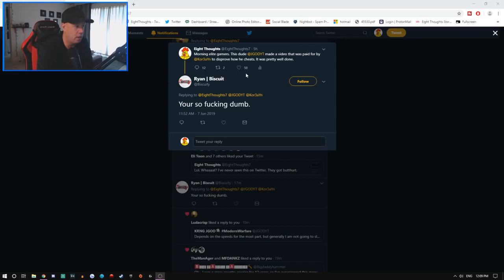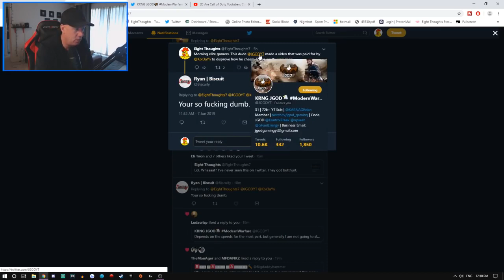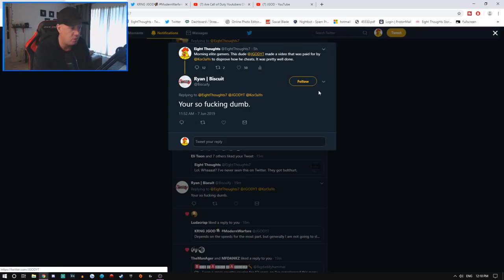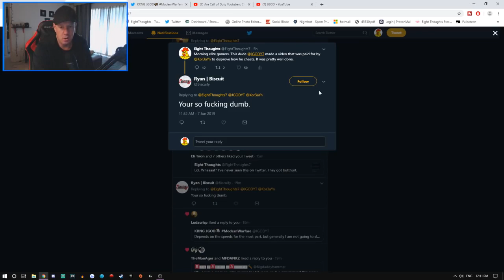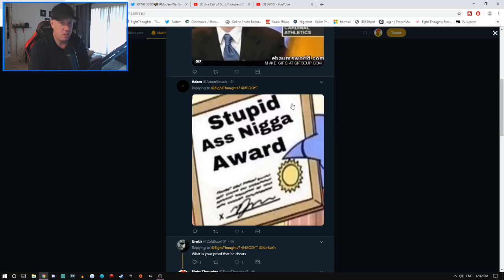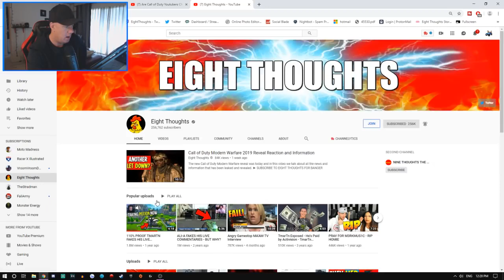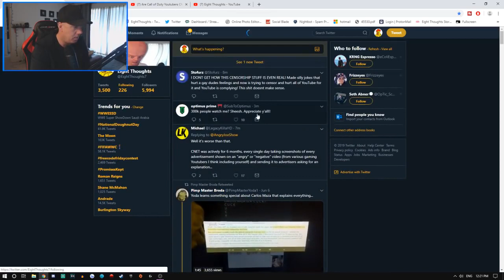Korean Savage, MarkofJ CANCELLED for Cheating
Originally posted on the 7th of June 2019

Korean Savage is Cancelled after this video. RIP.
sub_confirmation=1